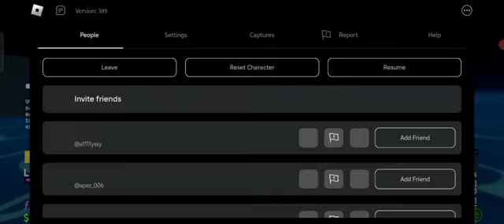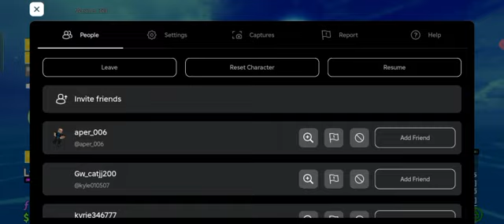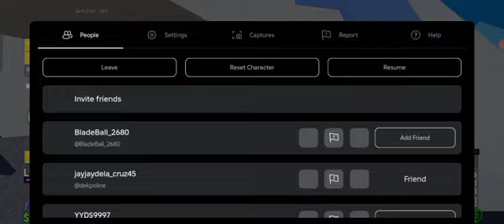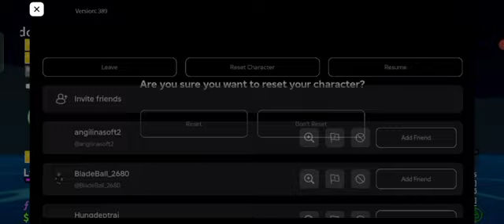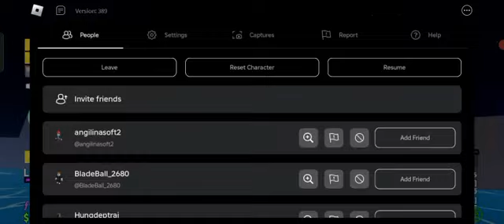Roblox: Blox Fruits Very Long Video Again